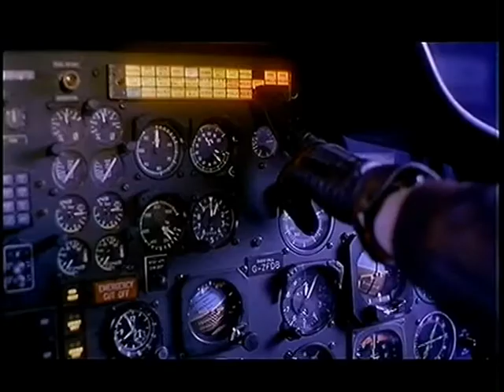Photos of Staggered with Martin Clunes 02 1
Separate from the movie. Staggered photos of the film with music.